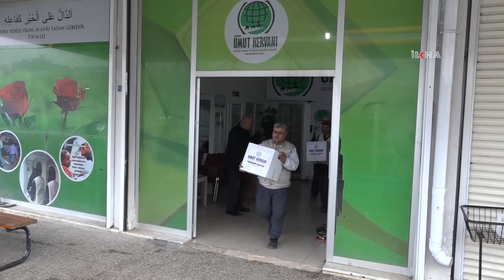Gaziantep Umut Kervanı üç aylar vesilesiyle yardımlarını arttırdı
İhtiyaç sahibi ailelere yönelik yardım çalışmalarını aralıksız sürdüren Gaziantep Umut Kervanı, üç aylar münasebetiyle yüzlerce aileye gıda kolisi ve paketi dağıttı.

Değerli İzleyicilerimiz;